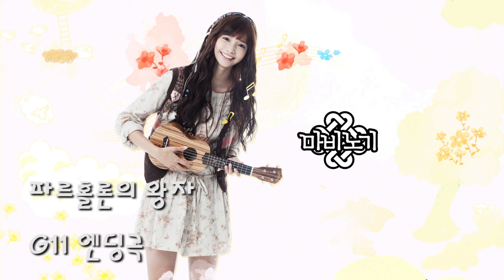[마비노기] ost 모음 part 1 / Mabinogi ost part 1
로젠젠 아프리카 주소

마비노기의 음악중 좋은것들만 골라서 모아놨습니다.